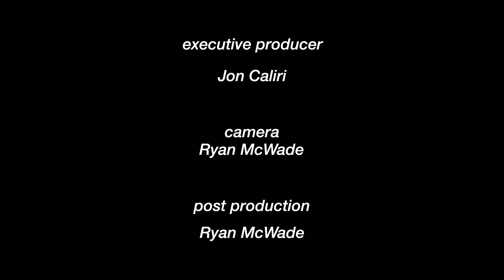QPS Pops Concert (May 28, 2024)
QPS holds their annual pops concert at QHS